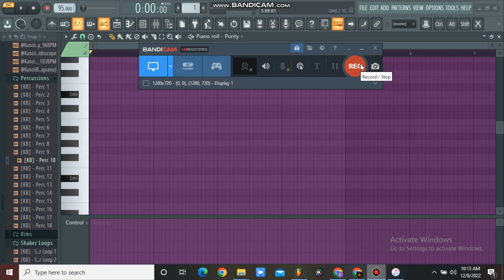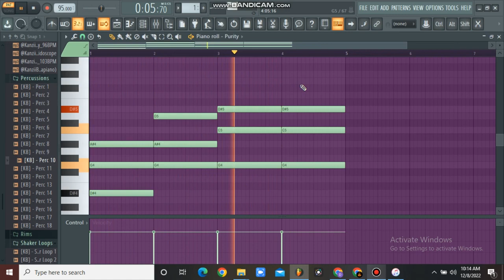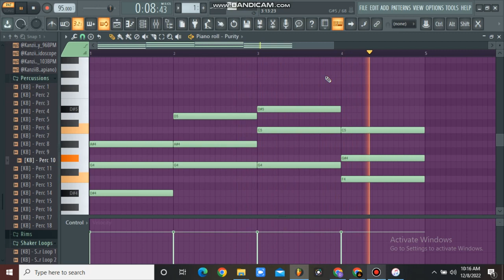How to make modern Afrobeat chord progression in fl studio 21